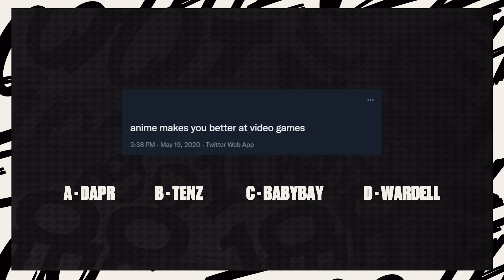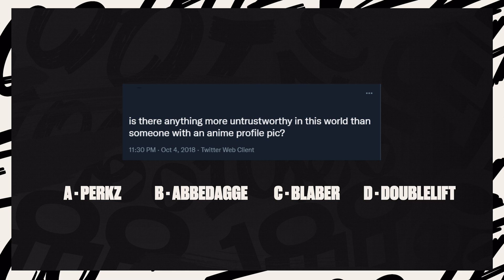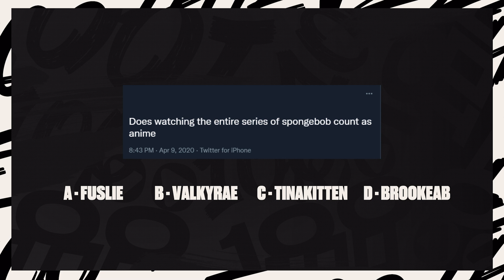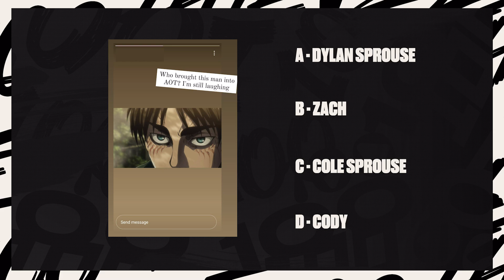Is 100T Valorant Asuna the BIGGEST Anime Weeb?! ft. Yassuo, Neeko & More!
Welcome to the 100 Thieves anime roundtable with Yassuo, Asuna, Neeko, FBI, Huhi, and Intern Billy. This cross of esports pros (Valorant + League of Legends), content creators, and employees group up to talk all things anime and find out who is the biggest anime weeb on 100 Thieves. The video features four segments, what's your favorite anime, hero or villain, anime hot takes, and guess that anime tweet. Things get heated between everyone in the video when they discuss their hot takes.

00:00 - Intro
00:53 - Favorite Anime
03:34 - Hot Takes
06:18 - Hero or Villain
07:43 - Guess That Tweet